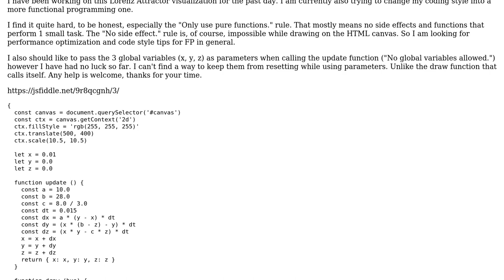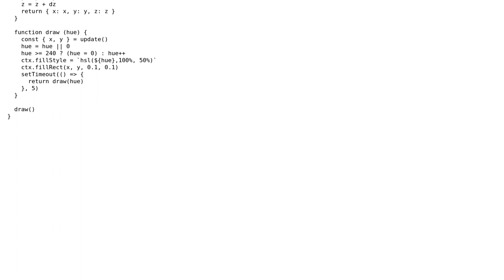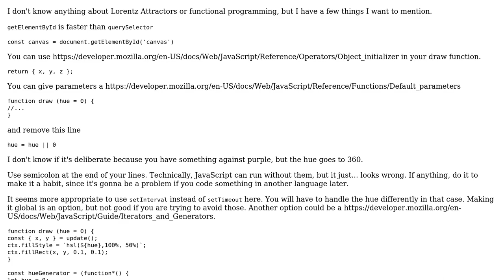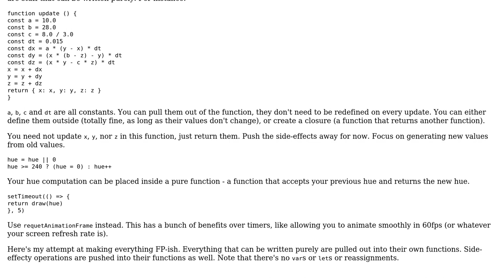Code Review: Lorentz Attractor visualization using functional programming (2 Solutions!!)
Code Review: Lorentz Attractor visualization using functional programming

With thanks & praise to God, and with thanks to the many people who have made this project possible! | Content (except music & images) licensed under CC BY-SA | Music | Images & others | With thanks to user Vera Perrone user Kruga user Joseph user 200_success and the Stack Exchange Network Trademarks are property of their respective owners. You are responsible for your own actions.